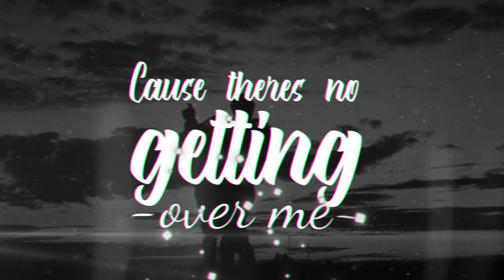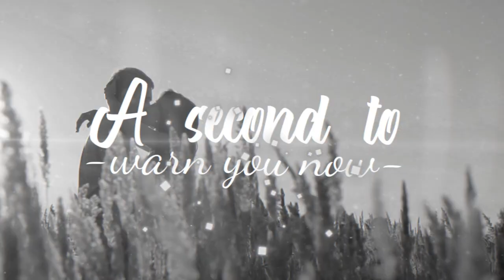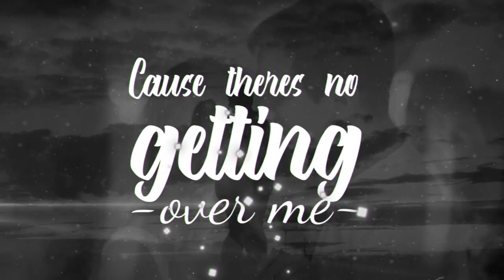Samara Yung - Proceed With Caution (Lyric Video)